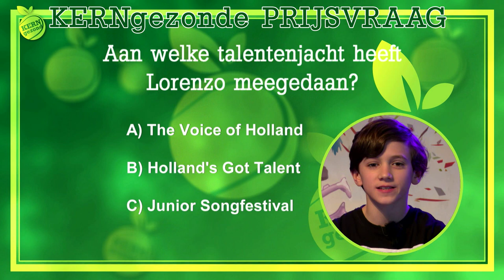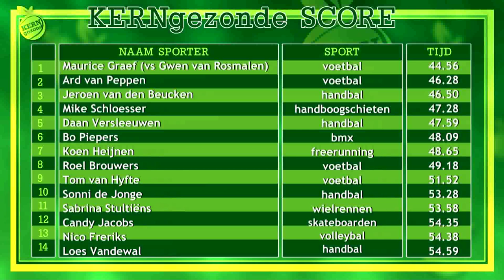KERNgezond TV aflevering 22 - wereldkampioen breakdance Lorenzo Caboni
KERNgezond TV is een programma waarin Maurice Graef verschillende facetten van gezondheid, jeugd en beweging bij elkaar laat komen. Maurice doet dit niet alleen, maar neemt elke week een nieuwe gast mee. Deze week is dat wereldkampioen breakdance  Lorenzo Caboni